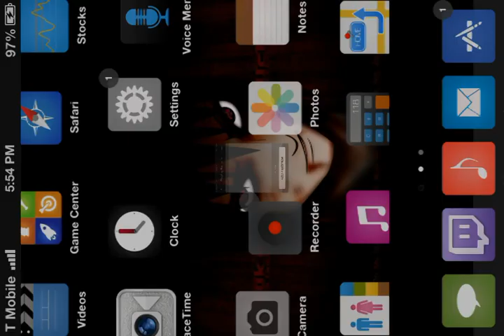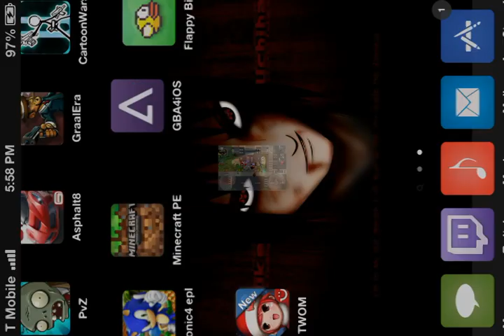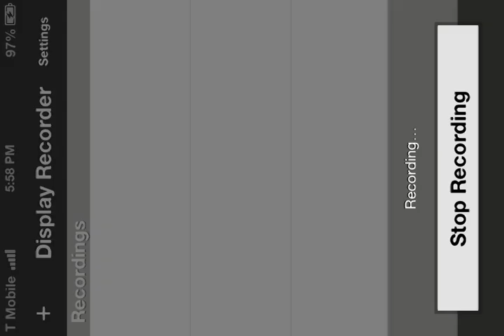Lets Play Graal Era (Part 3): SpyN64 BUYES DOUBLE LIGHTSABER(125ec!!!!)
I. JUST. BOUGHT. DOUBLE. LIGHT. SABER. 125ec.
(SPECIAL THANKS TO KILLA PACIFISH(encore) and to all those who supported me!)
sorry for sideways screen ;p